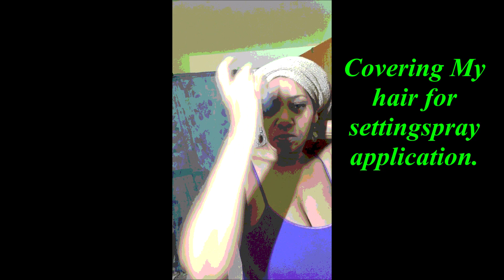GRWM Jam Session: Hate It Or Love It